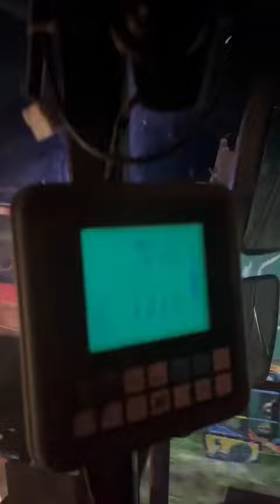Dr Sajjad Akbar Haddi Jorr Farm Jhang